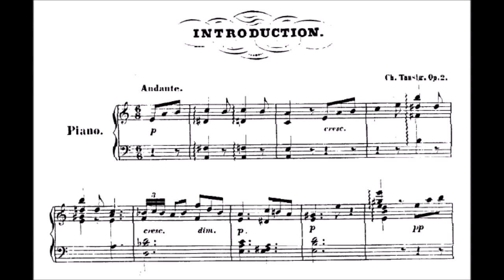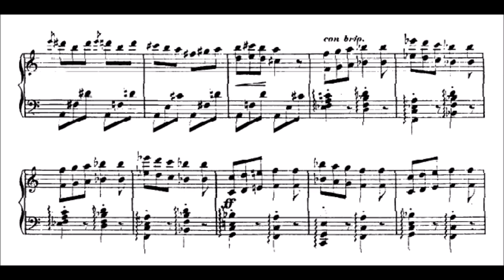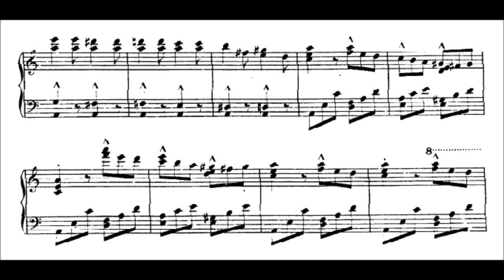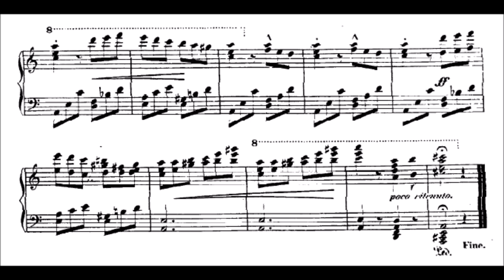Carl Tausig - Introduction and Tarantella Op. 2 (audio + sheet music)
Karol (or Carl) Tausig was the son of Aloys Tausig (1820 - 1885), a student of Thalberg, and a minor composer. When the boy was 14, Aloys took him to Liszt, who immediately encouraged him and took him on as a student. Liszt took Carl on concert tours and taught him counterpoint, composition, and orchestration as well as piano.

Carl debuted as a pianist in 1858, perhaps a bit early. His technical abilities were amazing, but he lacked artistic balance and his playing was wild and exaggerated. Nevertheless, he toured successfully. In 1862, he decided to start an orchestra for the purpose of bringing the "Philistines" the latest in advanced music. Then, as now, the public did not flock to a series of "new music concerts" and the idea was a financial flop. Critical reports also say the performances were not entirely successful from an artistic point of view, either. At this point, Tausig withdrew for a few years from the public eye. In 1864, he married Seraphine von Vrabely (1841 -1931), a marriage that did not last long.

Tausig returned to the concert platform a changed artist. He had studied and rethought his approach and now returned to the public receiving acclaim as a balanced, mature artist, still wowing the crowd with his pianistic legerdemain, but now backing it up with artistic depth. Rather than showing off, he made it a point to show no more effort when performing the spectacular bits than when playing the easier parts. He had a wide repertoire and could practically play any well-known piece by any important composer from Scarlatti to Liszt on demand, from memory.

In 1865, he formed an academy for advanced piano students and also used the considerable proceeds from his nonstop concertizing to help support contemporary music, meaning that he loaned Richard Wagner money. Tausig was also of great assistance to Wagner in conceiving and devising the subscription scheme by which Wagner's Festspielhaus in Bayreuth was financed.

During the decade, he wrote numerous transcriptions and arrangements for piano, many of which are still played. His original compositions were the sort of display work expected of a major star of the piano at the time. All of these works are highly derivative of Liszt, while many of his transcriptions are over-arranged, although his Berlioz and Wagner transcriptions are very suitable and effective. He also wrote Tägliche Studien (Daily Etudes) for the pianist, still regarded as extremely valuable to all advanced pianists.

In 1870, he wrote a set of two concert etudes which show a sudden increase in depth and an interest in making his point by artistic rather than athletic means. It is likely that he regarded these as a breakthrough in his composing, for although he had numerous publications out already, he designated this set as his Op. 1. It seems likely that this was the start of an artistic development as a composer to parallel his sojourn as a pianist a few years earlier. But we'll never know, for Tausig died at the age of 29 of typhoid.

(AllMusic)